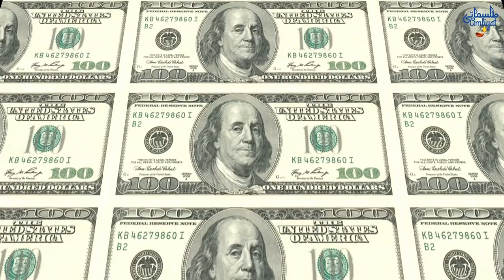sirf ek lafz se pari ki hazri ka Amal | Tilismati Amliyat